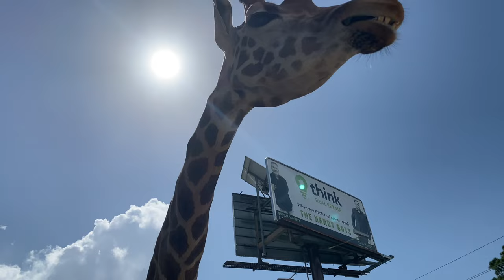ZOO DAY || FEEDING ANIMALS || FAMILY VLOG